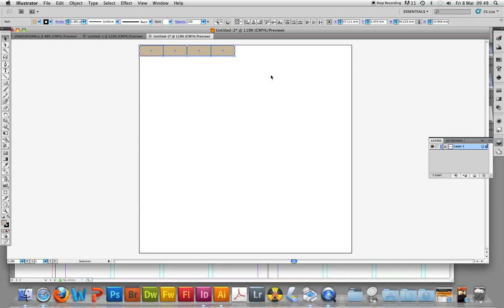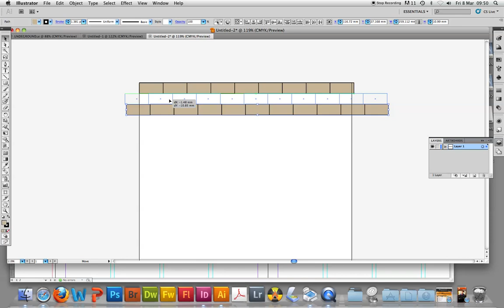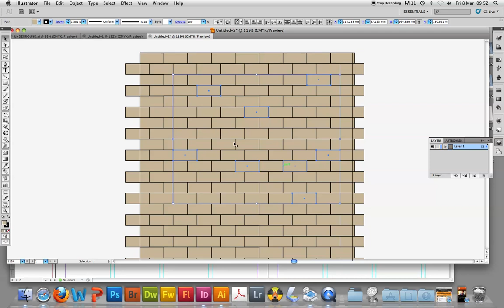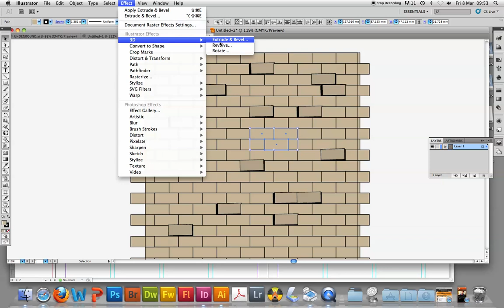How i Made A Brick Wall On Adobe Illustrator